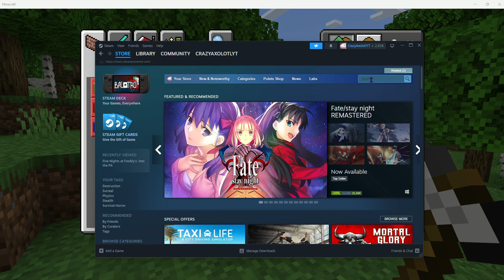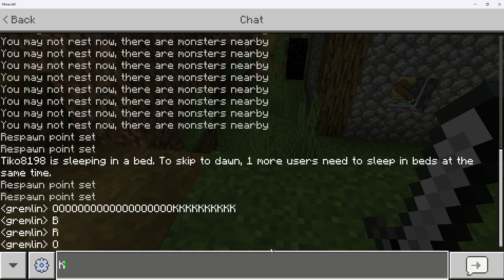Minecraft survival part 5 stuff!!